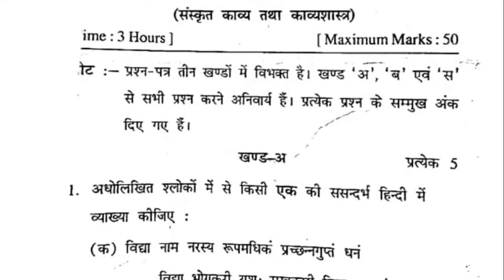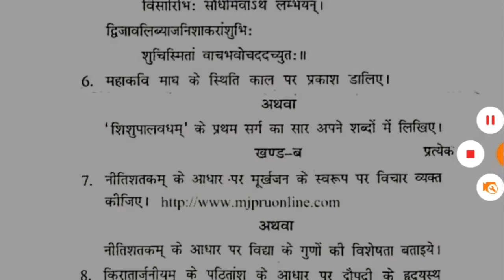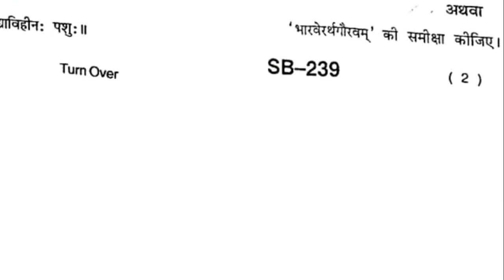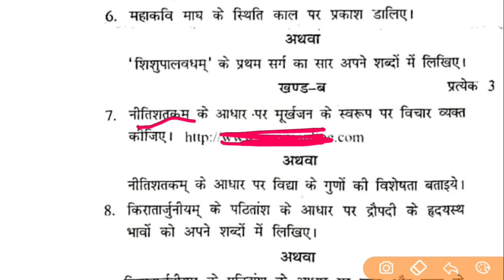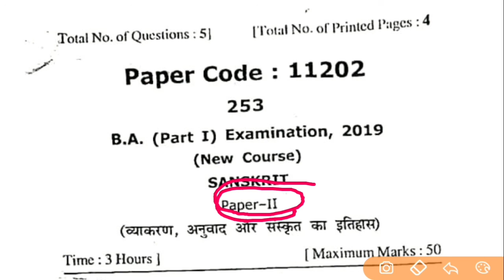BA 1st year sanskrit 1st paper, BA 1st year संस्कृत प्रथम पेपर, MJPRU, BA 1st year